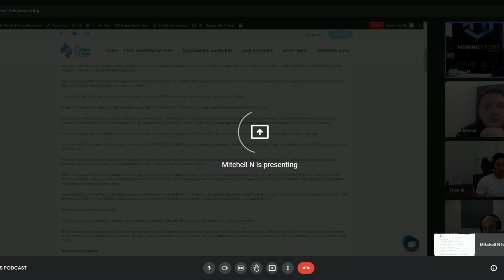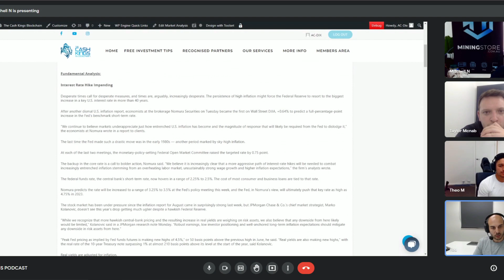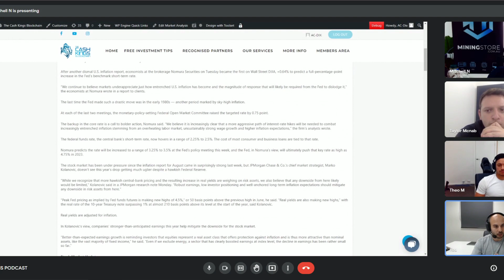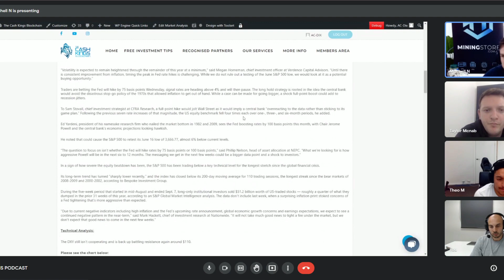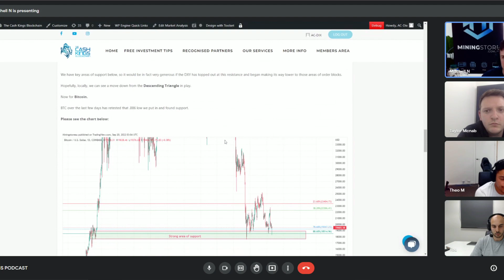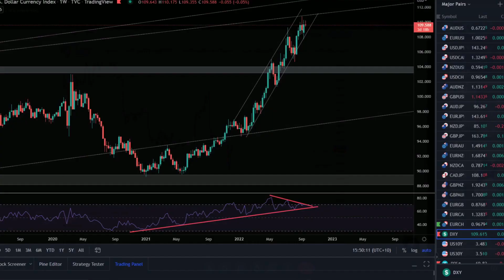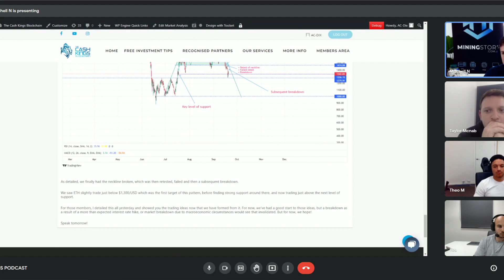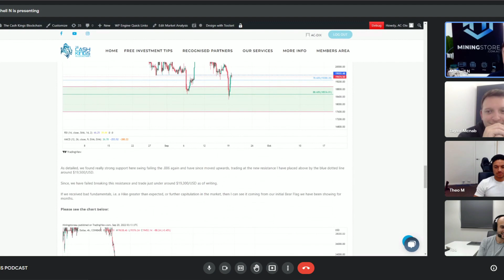Cryptocurrency Podcast Market Update 20th September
The purpose of this podcast is to give our audience insight into what is happening on a macro and micro level in the cryptocurrency market and global economies.

This podcast series is a free and public series, however, the strategies that we refer to can be accessed via our Trading Academy subscription.

Imperial Wealth is changing the way that investors approach markets. We strongly believe in educating our clients before they invest in any market. We provide a range of free education and mentorship to clients before they invest in any of our systems. All of our systems have been back-tested and we provide historical results.

FREE EDUCATION AND MENTORSHIP

📚You can find FREE education in our knowledge center🤓

The call is designed to provide you a basic level of education and insight into cryptocurrency and cryptocurrency investments. You will be able to ask any questions you have, and our experts will help you find an entry into cryptocurrency investing that suits your needs.

PAID TRADING SERVICES